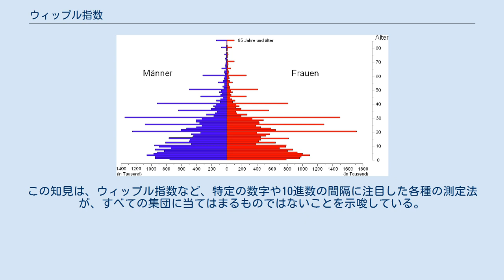ウィップル指数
著しいエイジ・ヒーピングを見せる、ナイジェリアの人口ピラミッド（1963年） ウィップル指数（英: Whipple's index）は、人口統計学で用いられる指標で、個々人が自らの年齢や生年を不正確に報告する傾向をはかる方法のひとつである。
アメリカ合衆国の人口統計学者ジョージ・チャンドラー・ウィップル（1866年 - 1924年）によって提唱された。
index of concentration （集中指数）とも言う。
 国勢調査をはじめとするさまざまな統計調査において、自分の正確な年齢を知らない人が、自分の年齢に近いと思われるキリのいい数字（下一桁が0や5である数字）で報告することがある。
このような傾向が強い場合、エイジ・ヒーピングと呼ばれる年齢分布の突出した偏りが生じ、統計は実態とかけ離れることになる。
 ウィップル指数は、23歳から62歳までの範囲で下一桁が0や5である年齢の合計人口を、23歳から62歳までの総人口の割ったものに5を掛けることで求められる。
指数値は百分比で示され、100（下一桁が0や5の年齢を優先する傾向がない場合）から500（すべての人が0や5で終わる年齢を答えた場合）の間の値をとる。
 国際連合は、ウィップル指数を用いてエイジ・ヒーピングを測る尺度を、以下のように提言している。
 ウィップル指数は、エイジ・ヒーピングを測る上で広く利用されている。
これは、数字の選好や丸めに基づいて、5年や10年間隔でヒーピング（統計上の年齢分布の山）が生じることを前提としている。
エイジ・ヒーピングを測る尺度としては、ほかにマイヤー指数 (Myer's Blended Index) （または、マイヤーズ・インデックス (Myers' Index)）などもあり、任意の下一桁の数字に関する選好を検出することができる。
 しかし、文化的に好ましいと考えられる年齢（より若く答えたり、より年長であるように答えたりする）や生年（たとえば、縁起のよい年の生まれと答える）を申告することも考えられ、ヒーピングのパターンは複雑になりうる。
1990年に行われた中華人民共和国の国勢調査において、漢民族の間では38歳、50歳、62歳、74歳に、顕著ではないもののヒーピングが発見された（これは辰年と関連する）。
この知見は、ウィップル指数など、特定の数字や10進数の間隔に注目した各種の測定法が、すべての集団に当てはまるものではないことを示唆している。